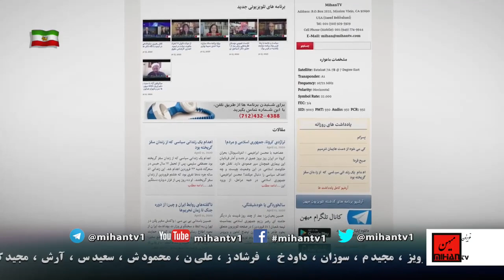محافظه کاران نو. در انتخابات امریکا و نتیجه آن بر چهان و ایران با نگاه دکتر کاظم ودیعی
ادرس رادیو در ساته لایت:
Satellite: Eutelsat 7A-7B @ 7 Degree East
Transponder: A1
Frequency: 10721 MHz
Polarity: Horizontal
Symbol Rate: 22.000
FEC: 3/4
سعید بهبهانی در برنامه خود در تلویزیون میهن  گفت و گوئی دارد با دکتر کاظم ودیعی پیرامون محافظه کاران نو. در انتخابات امریکا و نتیجه آن بر چهان و ایران